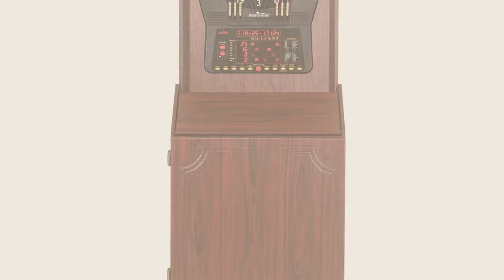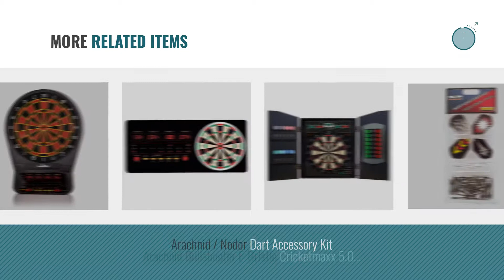Top 10 Arachnid Toys & Games [2018]: Arachnid Cricket Pro 800 Electronic Dartboard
- New! 2019 Black Friday / Cyber Monday Darts & Equipment Deals and Updates.

Black Friday / Cyber Monday Arachnid Cricket Pro 800 Electronic Dartboard by Arachnid

Black Friday / Cyber Monday Arachnid Cricket Pro Tournament-quality Electronic Dartboard with Micro-thin Segment by Arachnid

Black Friday / Cyber Monday Arachnid Arcade Style Cabinet with Cricket Pro 650 Electronic Dart Game by Arachnid

Black Friday / Cyber Monday Arachnid Cricket Pro 800 Standing Electronic Dartboard by Arachnid

Black Friday / Cyber Monday Arachnid Cricket Pro 670 Electronic Dartboard by Arachnid

Black Friday / Cyber Monday Arachnid Cricket Pro 750 Electronic Dartboard by Arachnid

Black Friday / Cyber Monday Arachnid Inter-Active 6000 Electronic Dartboard by Arachnid